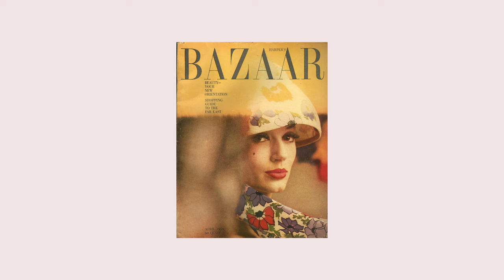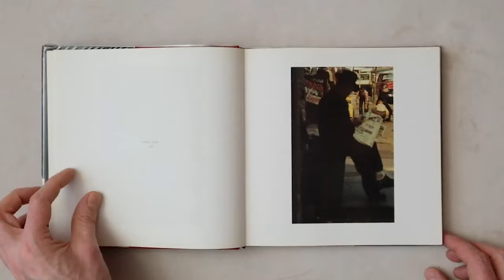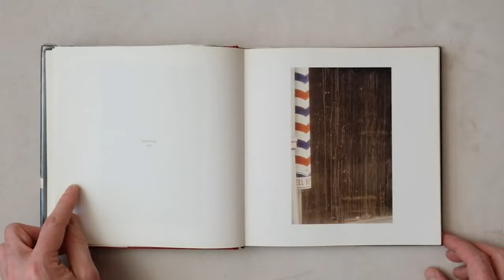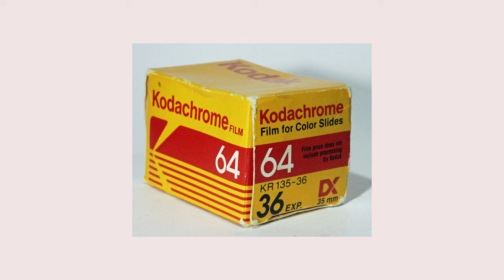Saul Leiter : un maitre de la couleur qui photographiait comme il peignait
Description
Apprenez à maîtriser le style unique et emblématique de Saul Leiter  pour capturer l'esthétique intemporelle et la magie colorée qui ont fait la renommée de ses photos de rue.